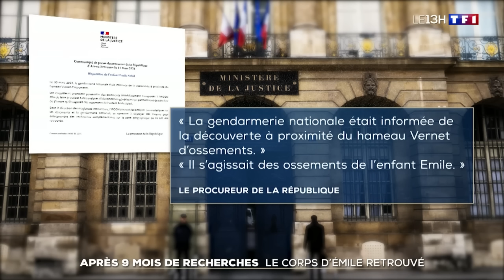Le corps d’Émile retrouvé 9 mois après sa disparition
Le corps du petit Émile retrouvé à proximité du hameau du Haut-Vernet. Les ossements de l’enfant ont été formellement identifiés ce matin, 9 mois après sa disparition.